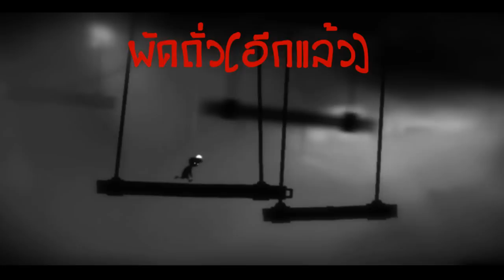Limbo [P3] ผัดถั่ว Parkour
ใครขี้เกียจก็หาที่กดก็ ตรงนี้เลย